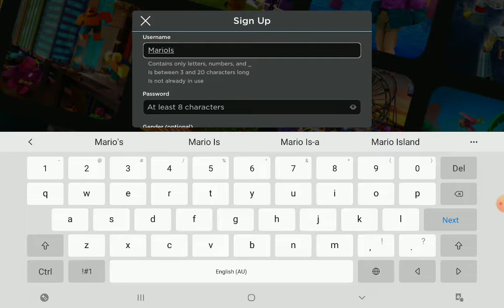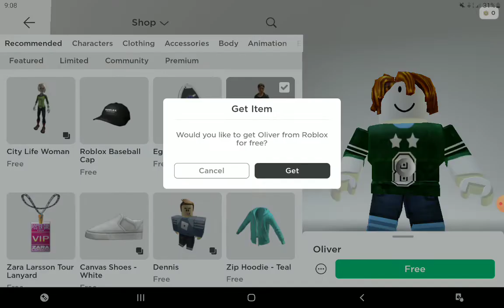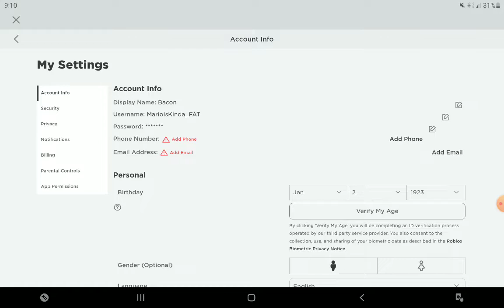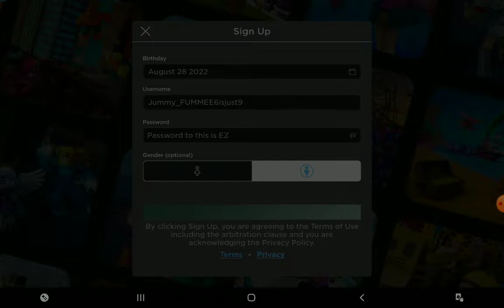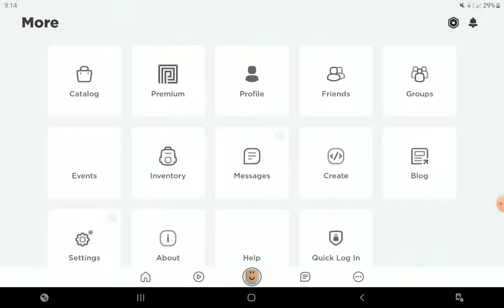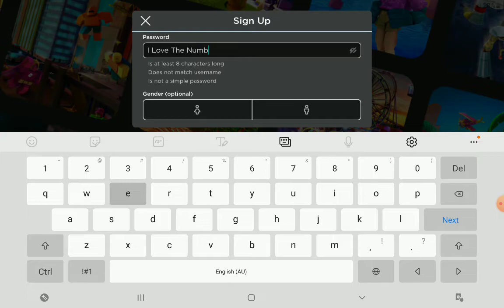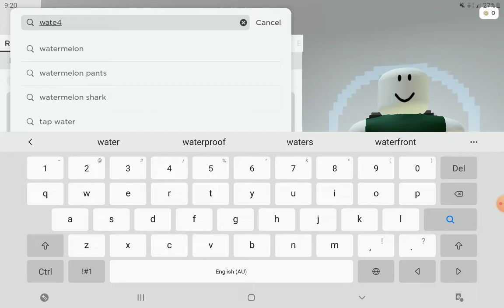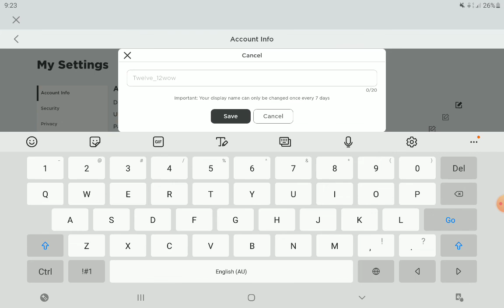Roblox Accounts (PT IDK)